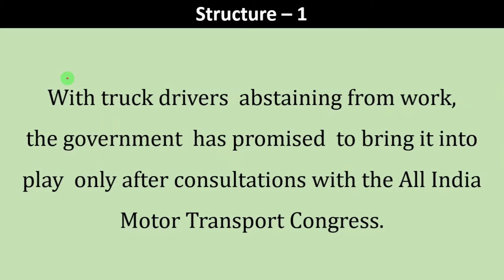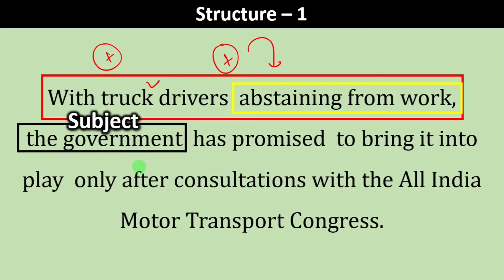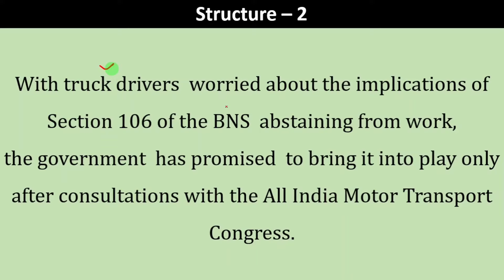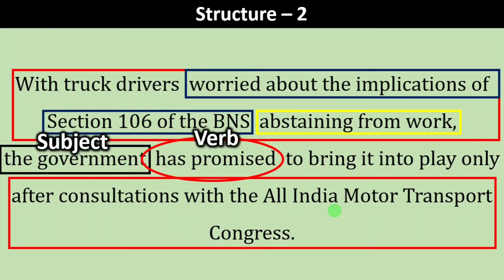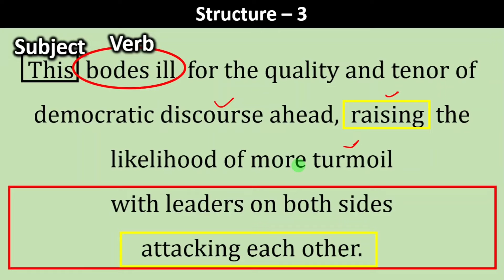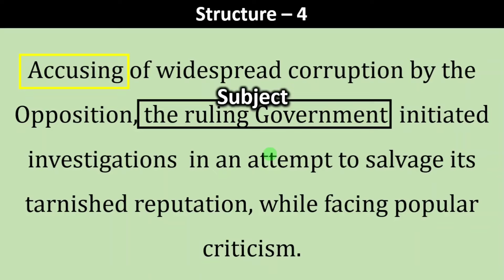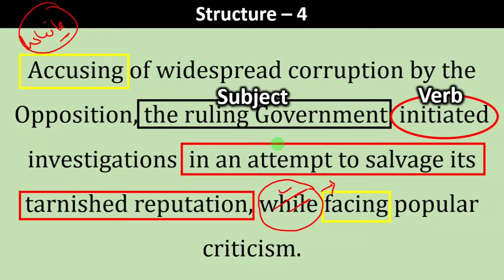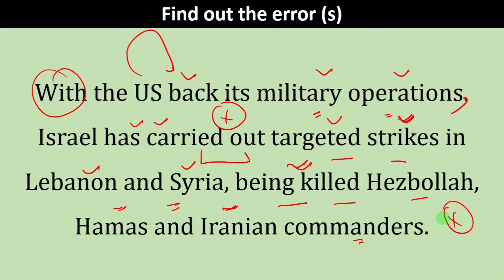Part-2 - Why Can't You Read English || Correct Process and Tips and Tricks || Your English Tutor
✔️👉 Send a WhatsApp message to Aman sir on 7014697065 to give a boost to your preparation under proper guidance.🟢Download YET App

Connect to us on social media-
Content covered in this session:
The Hindu